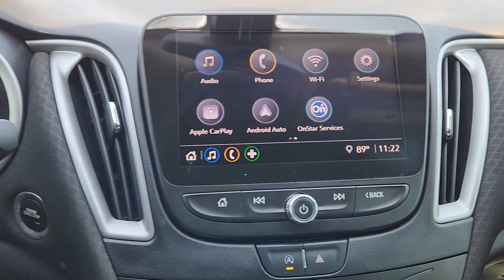2021 Chevrolet Malibu Fort Worth, Dallas, Granbury, Arlington, Grapevine U088500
Mosaic Black Metallic Used 2021 Chevrolet Malibu LS available in 400 West Loop 820 S, Fort Worth, Texas at Alfa Romeo of Fort Worth. Servicing the Fort Worth, Dallas, Granbury, Arlington, Grapevine, TX area.

400 W Loop 820 S

Thank you for considering Alfa Romeo of Fort Worth. We started in the car business 20+ years ago and decided to use our expertise to serve our customers better than anyone else. From Sales Service to Parts Alfa Romeo of Fort Worth carries with it a dedication to excellence that cant be beaten.brbrThis 2021 Chevrolet Malibu comes equipped with ** Bluetooth ** Backup Camera ** Alloy Wheels ** Apple CarPlay/Andriod Auto ** Automatic Emergency Braking ** Brake Assist ** Heated Seats ** Homelink ** Keyless Entry Malibu LS 1LS 4D Sedan 1.5L DOHC CVT FWD Mosaic Black Metallic Jet Black Cloth 16 Aluminum Wheels 4-Wheel Disc Brakes 6 Speakers 6-Speaker Audio System Feature 6-Way Manual Driver Seat Adjuster 6-Way Manual Front Passenger Seat Adjuster ABS brakes Air Conditioning Alloy wheels AM/FM radio Brake assist Bumpers: body-color Compass Delay-off headlights Driver door bin Driver vanity mirror Dual front impact airbags Dual front side impact airbags Electronic Stability Control Emergency communication system: OnStar and Chevrolet connected services capable Exterior Parking Camera Rear Four wheel independent suspension Front anti-roll bar Front Bucket Seats Front Center Armrest w/Storage Front License Plate Bracket Front reading lights Fully automatic headlights Illuminated entry Knee airbag Low tire pressure warning Occupant sensing airbag Outside temperature display Overhead airbag Overhead console Panic alarm Passenger door bin Passenger vanity mirror Power door mirrors Power steering Power windows Preferred Equipment Group 1LS Premium Cloth Seat Trim Radio: Chevrolet Infotainment 3 System Rear anti-roll bar Rear side impact airbag Rear window defroster Remote keyless entry Security system Speed control Split folding rear seat Steering wheel mounted audio controls Tachometer Telescoping steering wheel Tilt steering wheel Traction control Trip computer Variably intermittent wipers Wireless Apple CarPlay/Android Auto Wireless Apple CarPlay/Wireless Android Auto Malibu LS 1LS 4D Sedan 1.5L DOHC CVT FWD Mosaic Black Metallic Jet Black Cloth 16 Aluminum Wheels 4-Wheel Disc Brakes 6 Speakers 6-Speaker Audio System Feature 6-Way Manual Driver Seat Adjuster 6-Way Manual Front Passenger Seat Adjuster ABS brakes Air Conditioning Alloy wheels AM/FM radio Brake assist Bumpers: body-color Compass Delay-off headlights Driver door bin Driver vanity mirror Dual front impact airbags Dual front side impact airbags Electronic Stability Control Emergency communication system: OnStar and Chevrolet connected services capable Exterior Parking Camera Rear Four wheel independent suspension Front anti-roll bar Front Bucket Seats Front Center Armrest w/Storage Front License Plate Bracket Front reading lights Fully automatic headlights Illuminated entry Knee airbag Low tire pressure warning Occupant sensing airbag Outside temperature display Overhead airbag Overhead console Panic alarm Passenger door bin Passenger vanity mirror Power door mirrors Power steering Power windows Preferred Equipment Group 1LS Premium Cloth Seat Trim Radio: Chevrolet Infotainment 3 System Rear anti-roll bar Rear side impact airbag Rear window defroster Remote keyless entry Security system Speed control Split folding rear seat Steering wheel mounted audio controls Tachometer Telescoping steering wheel Tilt steering wheel Traction control Trip computer Variably intermittent wipers Wireless Apple CarPlay/Android Auto Wireless Apple CarPlay/Wireless Android Auto.brbrRecent Arrival! CARFAX One-Owner. Clean CARFAX. Odometer is 25212 miles below market average! 2021 Chevrolet Malibu Mosaic Black Metallic LS 1LS 1.5L DOHC FWD CVTbrbrbrGet yourself in and get acquainted with our staff! Were located just off of I820 and I30 on the West side of Fort Worth. We proudly serve Fort Worth Dallas Plano White Settlement Weatherford
Preferred Equipment Group 1LS|6 Speakers|6-Speaker Audio System Feature|AM/FM radio|Radio: Chevrolet Infotainment 3 System|Air Conditioning|Rear window defroster|Power steering|Power windows|Remote keyless entry|Steering wheel mounted audio controls|Four wheel independent suspension|Traction control|4-Wheel Disc Brakes|ABS brakes|Dual front impact airbags|Dual front side impact airbags|Emergency communication system: OnStar and Chevrolet connec